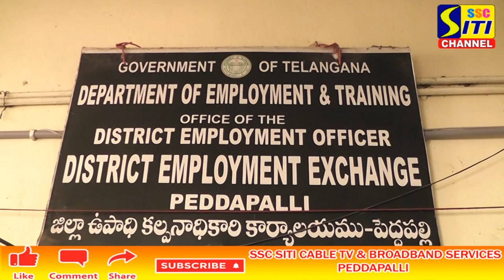Job Mela on 29-01-2022